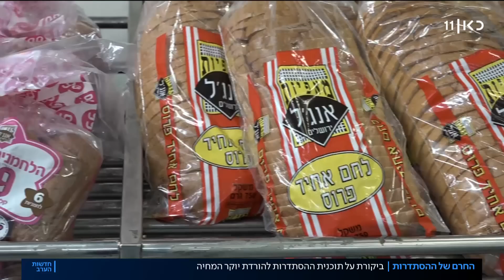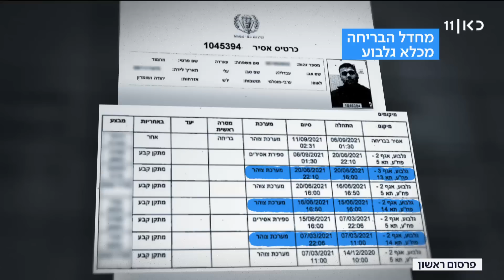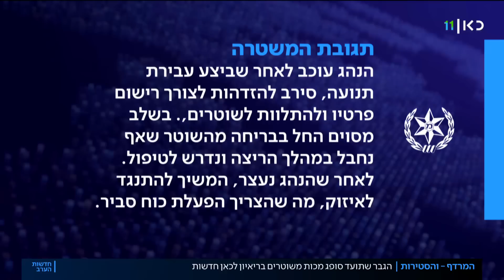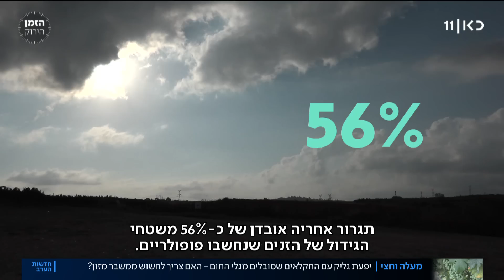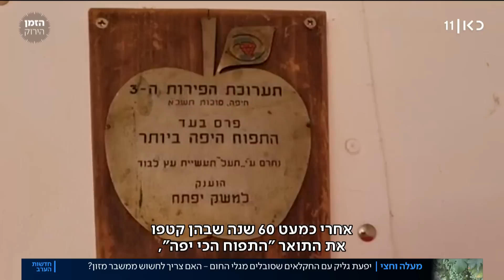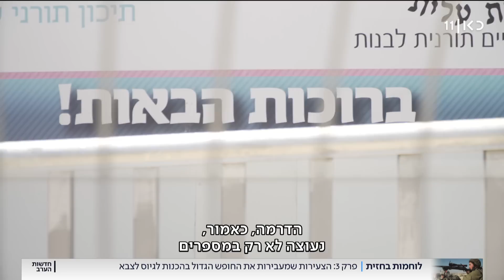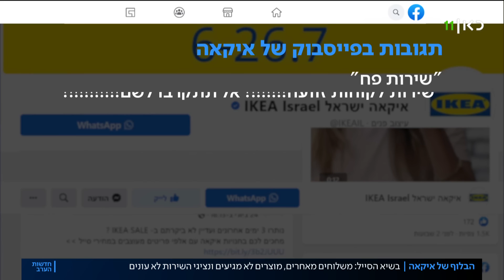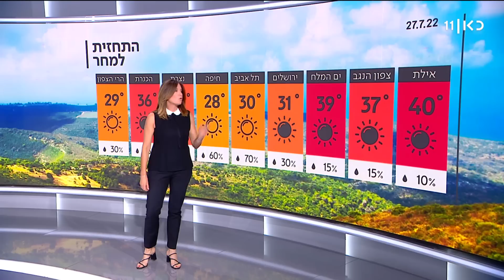חדשות הערב 26.07.22 | תיעוד מהריסת בתי המחבלים מהפיגוע באריאל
כאן חדשות | חדשות הערב - מהדורת החדשות המרכזית של כאן 11 עם נבחרת הכתבים והפרשנים של כאן חדשות. הפרסומים הראשונים, הכותרות החמות וכל הפרשנויות לצד כתבות מגזין ופינות קבועות, 'כאן כלכלי' ו-'גלובלי'